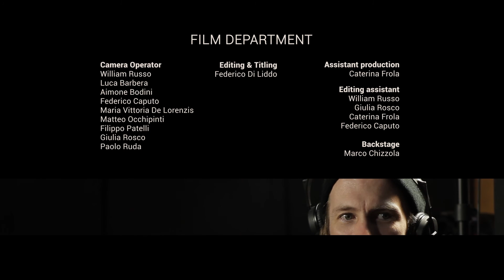IS TROPICAL in "Dancing Anymore" || RS Live @ SAE Institute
AUDIO DEPARTMENT

Gigi Piscitelli
Head and mixing Engineer
Assistant Engineer
Rachele Pittarello
Riccardo Cherchi
Stefano Scotti

FILM DEPARTMENT

Film Production Coordinator
Giulio Fiorito

Federico Di Liddo

Assistant Cinematographer
Maria Vittoria De Lorenzis
Giulia Rosco
Paolo Ruda
Camera Operator
Luca Barbera
Aimone Bodini
Federico Caputo
Matteo Occhipinti
Filippo Patelli
Giulia Rosco
Paolo Ruda
William Russo

Assistant production
Caterina Frola

Backstage
Marco Chizzola

Editing & Titling
Federico Di Liddo

Editing assistant
Giulia Rosco
William Russo
Caterina Frola
Federico Caputo
SAE Institute Milano

Campus Manager
Giorgio Pona

Campus Academic Coordinator
Vincenzo Cuccia

Head of Audio Department
Emiliano Alborghetti

Elisa Rho
Rolling Stone
Andrea Cremascoli
Label: Heavenly Records
Publisher: Mute
Technical Partner
Zeiss (logo)

26th march, 2015